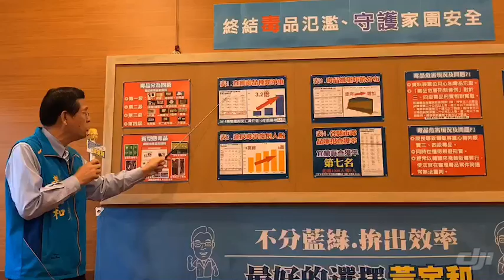立委參選人黃定和-1